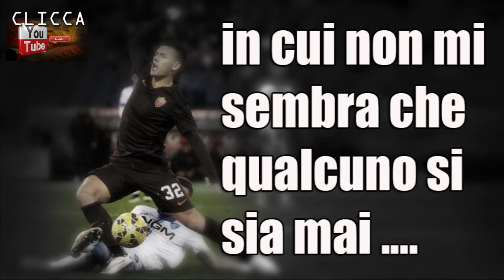Moviola Rigore Roma-Empoli e il tifoso della Roma si scusa sul sito dell'Empoli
Sembra che una delegazione di tifosi della Roma che rappresentano non si sa bene cosa, si sia scusata con i tifosi e la squadra dell'Empoli per il rigore "regalato" alla Roma nel finale dei tempi supplementari di Roma-Empoli di Coppa Italia.
Beh io ho un messaggio per questi "onesti" tifosi della Roma.
Premesso che per me il rigore non c'era anche rivedendo tutte le immagini del mondo, dico anche che a velocità normale non è così scandaloso darlo e sicuramente non giustifica questo finto buonismo ci alcuni tifosi che si vergognano.
Ma vergogna de che? Sono anni che veniamo vessati dagli arbitri e per un mezzo rigore che forse non c'era io mi dovrei scusare e vergognare? Ma voi siete fuori di testa.